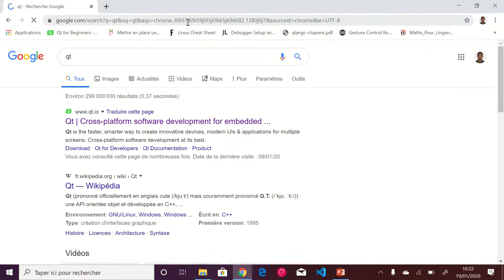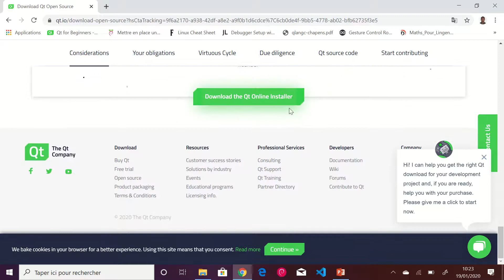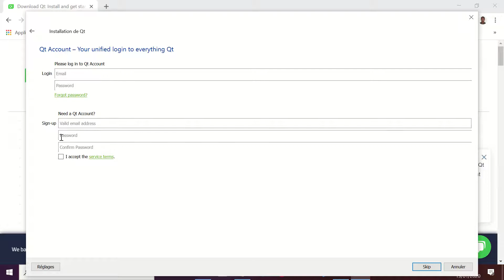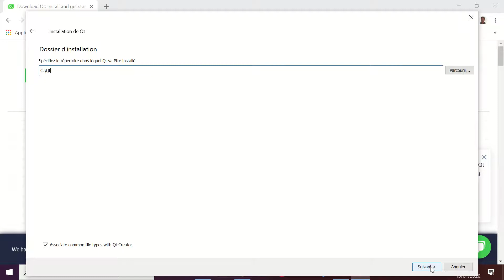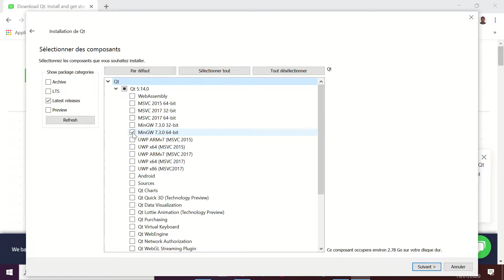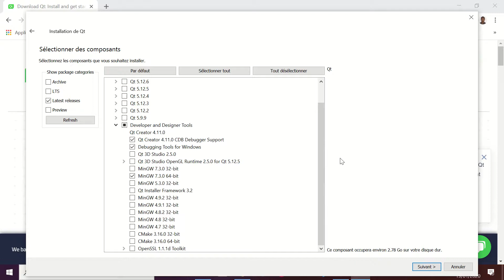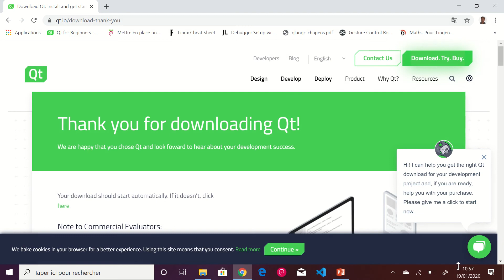[Tuto] Installation PC de Qt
Suivez les instructions de M. Tran-Tan pour installer Qt sur votre PC

Voix : Antoine Tran-Tan (IUT de Cachan)